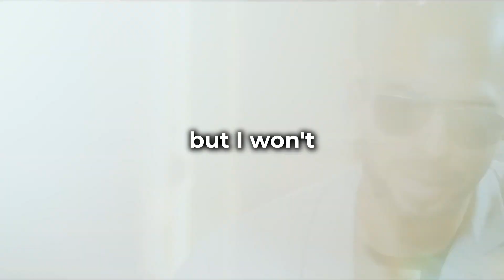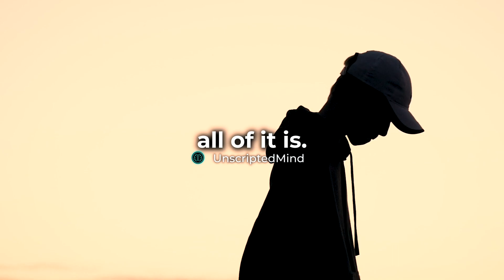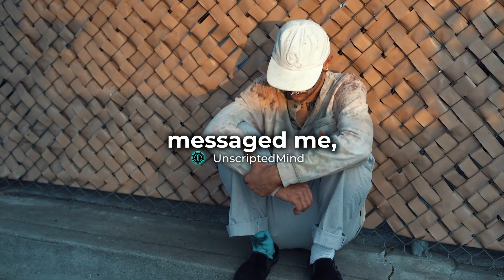How To Truly Change YOUR LIFE for the Better - Andrew Tate Motivational Speech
In this video, Andrew Tate talks about the importance of being strong and working hard in order to achieve our dreams and reach our best version.